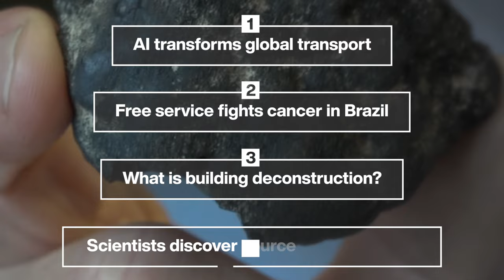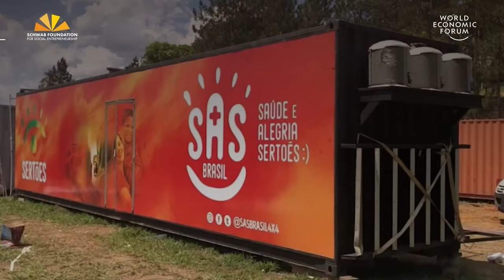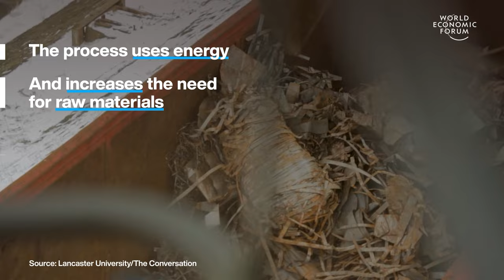AI Transforms Global Transport & Free Service Fights Cancer in Brazil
This week's top stories of the week include:

0:15 AI transforms global transport – AI is a major new tool in urban life, from transport to payment systems. It's now being used as a city planning aid. Professor Jinhua Zhao is the head of urban mobility research at MIT. Here are 3 ways his team is using AI to help transform cities.

4:22 Free service fights cancer in Brazil – SAS Brasil brings specialist healthcare to remote areas without having to bring the healthcare specialists themselves. SAS Brasil fits out mobile health units with AI-driven telemedicine equipment and takes them to rural areas. This approach is having a significant impact on women’s health.

8:16 What is building deconstruction – When a building is demolished, many of its high-quality materials are downcycled, crushed or processed into lower-quality materials. These end up in roads or foundations or even in landfill. Increasingly, builders are reimagining buildings as material banks, filled with reusable components. By dismantling them carefully, construction companies can preserve the value of these elements.

10:41 Scientists discover source of dark oxygen – Scientists were examining the Pacific Ocean bed when they made a startling discovery. Usually, studies of the deep sea show oxygen being consumed but in a 4km-deep stretch near Mexico, oxygen is being generated instead. It could challenge theories about how life on Earth began and cast doubt on the safety of deep-sea mining.